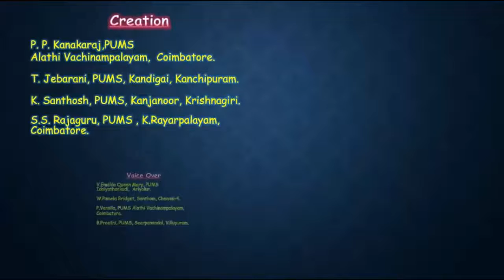Term 1 Std 1 evs u1 English Medium em pg65